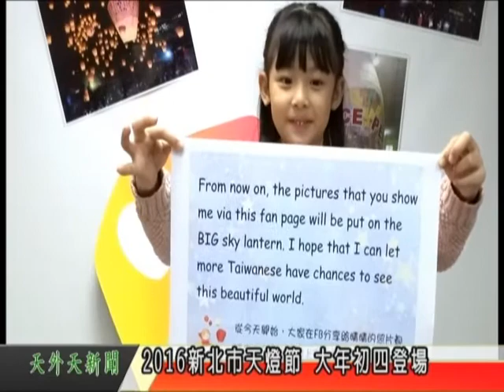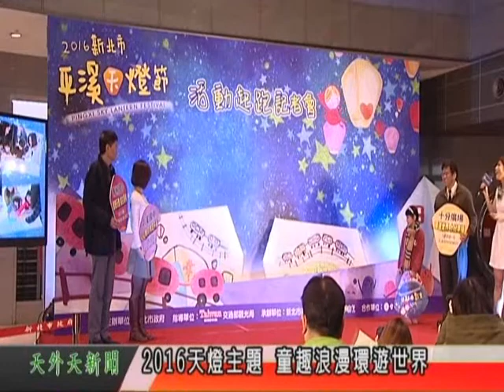天外天新聞1050114 . 2016新北市天燈節 活動開跑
享譽國內外的新北市平溪天燈節，今年將從大年初四起，舉辦三場天燈施放活動，這次以收集民眾的指印為主題，邀請大家用指印為天燈塗上色彩，有童趣天燈、心心相印天燈以及環遊世界天燈。